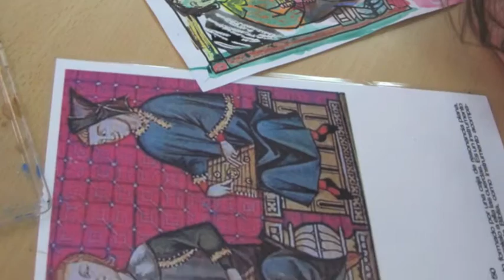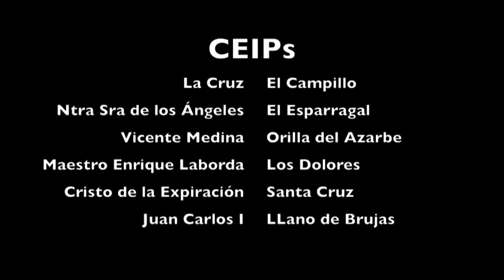LOS SONIDOS EN LAS CANTIGAS DE ALFONSO X. XIV JORNADAS DE CULTURA POPULAR EN LA HUERTA DE MURCIA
"Los sonidos en las cantigas de Alfonso X" es un taller plástico en el que trabajamos con las iluminaciones de músicos. En él, tras una breve contextualización histórica del mapa político y religioso de la península, destacamos el afán del rey sabio por desarrollar e invertir en el estudio de la ciencia, literatura, leyes e historia; para lo que no dudó en rodearse de los mejores en cada campo, dando igual la religión o la raza; y así echó mano de árabes, judíos y cristianos.
Este taller es sólo una excusa para introducir a los más pequeños en temas de convivencia e integración.